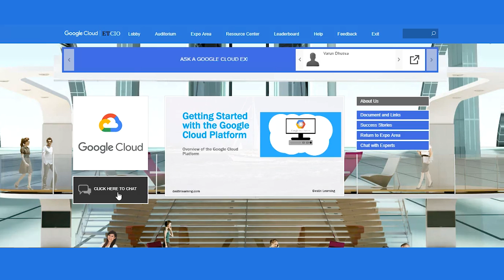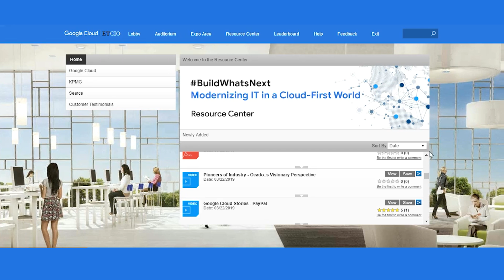ETCIO Google Cloud Virtual Event Walkthrough